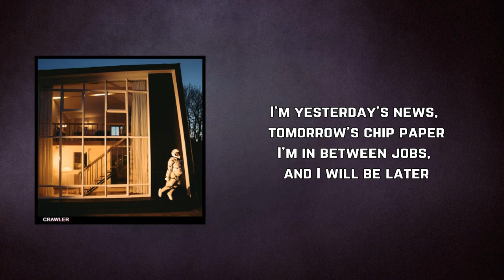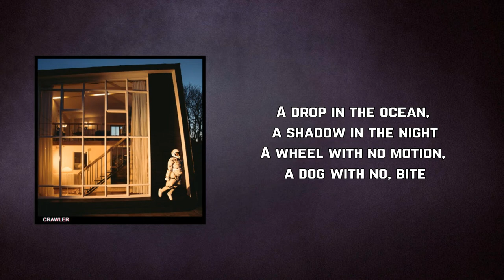IDLES - KING SNAKE (Lyrics)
CRAWLER by IDLES

KING SNAKE Lyrics:

I'm the duke of nothing, I'm the sultan of sans
The, the king of diddly, I'm the shell of man
I'm the emperor of zip, the leader of nought
I'm the God of zilch, a vacuum of thought

Here lies
Here lies

The jack of fuck all, the master of none
The champion of nada, a neglectable sum
I'm yesterday's news, tomorrow's chip paper
I'm in between jobs, and I will be later

Here lies
Here lies

A drop in the ocean, a shadow in the night
A wheel with no motion, a dog with no, bite
The deputy manager's assistant's assistant's assistant's assistant's
Assistant's assistant's assistant's assistant's assistant

Don't like, don't listen
Yeah

Here lies
Here lies
Here lies
Here lies